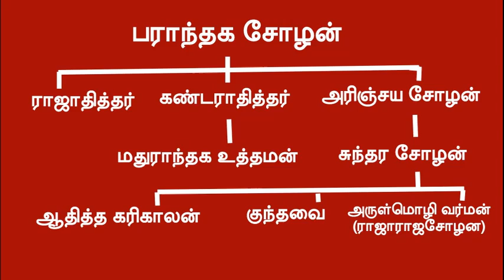பொன்னியின் செல்வன் 1 - 19 | Ponniyin selvan - 19 | Tamil story | Raja Raja cholan | Kathaipoma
Welcome to Kathaipoma

Short narration of kalki's ponniyin selvan.thirai salasalathadhu

Kathaipoma...